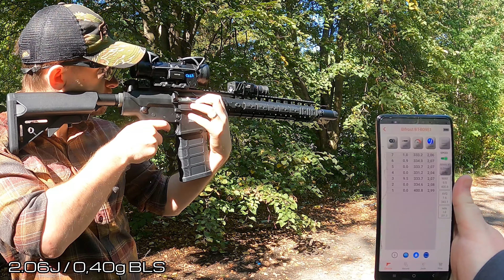EC-909 [East Crane] | Mini Review and 50m Test [4K]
Mini review of East Crane  "EC-909"

Replica:
EC-909

Timestamps :
0:00 Intro
0:18 Overview
1:22 Hop up
1:50 QD Front Grip
2:47 Battery Compartment
3:21 Dry PeVpeV
3:37 Quick spring change
4:48 Kiwi
4:54 Magazines
5:14 Optics
6:08 Chrono 0.25 1,87J
6:27 Range testing
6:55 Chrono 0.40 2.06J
7:13 Range testing and bb slinging
7:33 +60m testing
7:50 End

■■ Supported by! ■■
► Taiwangun